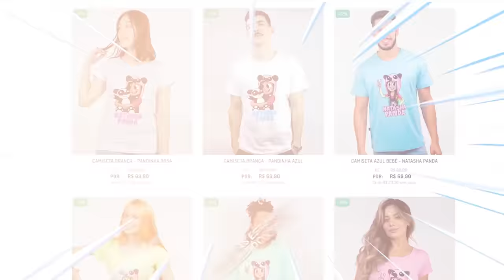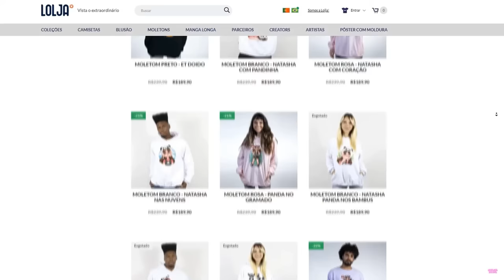ET DOIDO NÃO DEVERIA TER FEITO ISSO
NatashaPanda😊